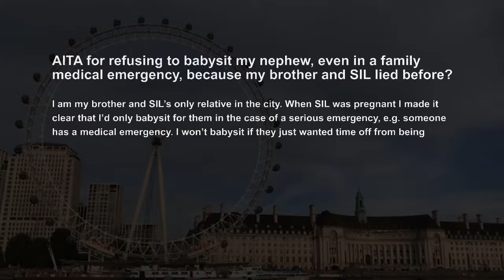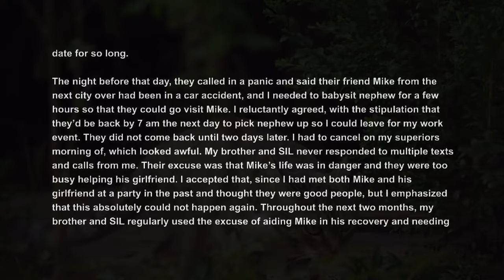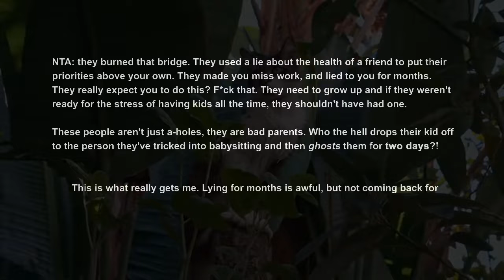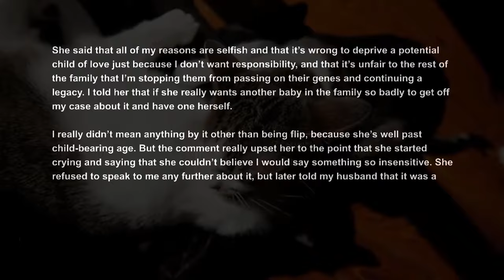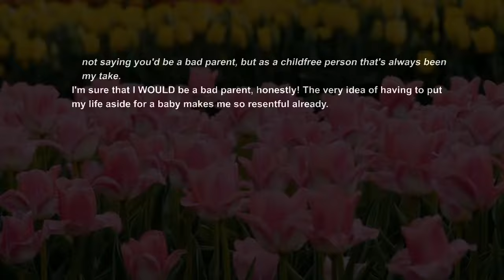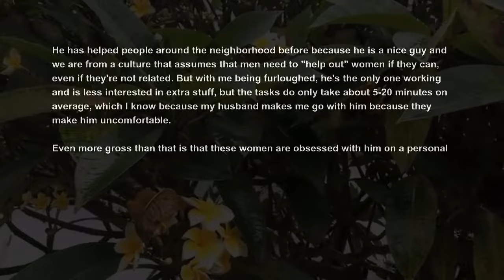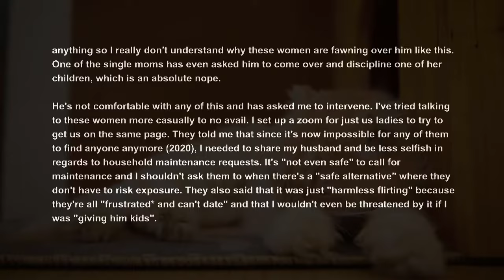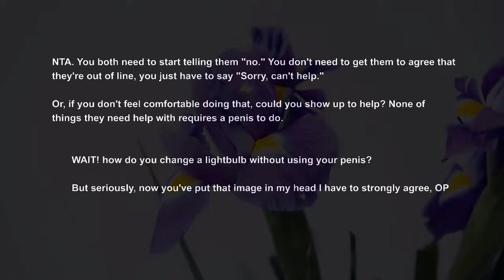AITA Refusing To Babysit My Nephew Even During Emergency Told My MIL To Have Her Own Baby